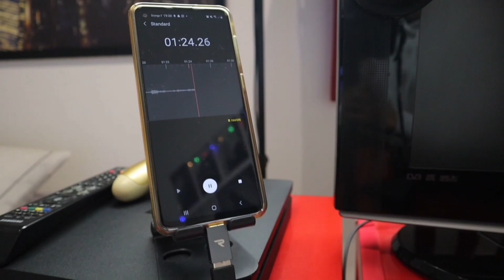MES CADEAUX DE NOËL 2021 !🎅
Yo tout le monde comment ça va ?😁
Aujourd'hui toute nouvelle vidéo dans laquelle je présente mes cadeaux de Noël 2021 !
Dites-moi en commentaire si ce genre de vidéo vous plaît.